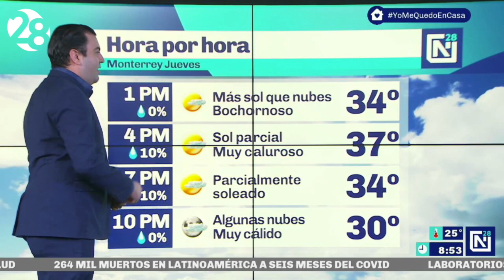Huracán Laura toca tierra en Louisiana como categoría 4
El huracán Laura tocó tierra esta madrugada en Louisiana como categoría 4. Cielo parcialmente soleado y 37º de máxima hoy jueves en Monterrey. David Faz con el PronósticoDelTiempo